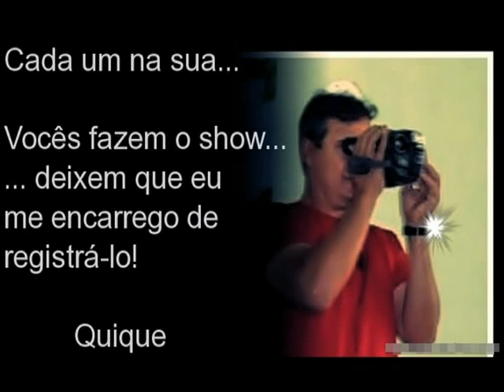Hércules 2008 Ballet Patrícia Saran de Camargo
Apresentação do Ballet Patrícia Saran de Camargo no Festival: Natal na Disney - 2008.
Coreografia: Hércules.
Elenco: Deusas Gregas: Ana Rúbia, Gabriela Romano, Isabella Estevam, Luana Grilo, Lígia Maríngolo, Marina Saran, Marcela Adolfo, Paula Campos, Renata Masilde e
Rita Buzatto.
Hades: Leonardo Henrique Morelli Gomes,
Meg: Patrícia Saran de Camargo,
Hércules: Walter Henrique Silva